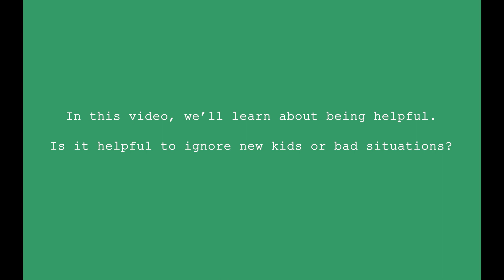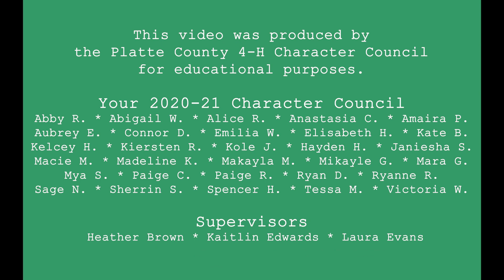Helpful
The 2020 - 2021 Platte County 4-H Character Council presents Helpful! THINK GUP is an acronym that can help you when considering your actions and behaviors so that you make ethical decisions, have good character, and be a true friend. The Platte County 4-H Character Council Program is a partnership with Platte County R-3 School District and the University of Missouri Extension - Platte County that utilizes high school teen teaching teams to present interactive, hands-on presentations to middle school students.